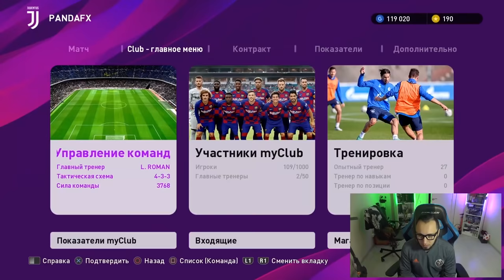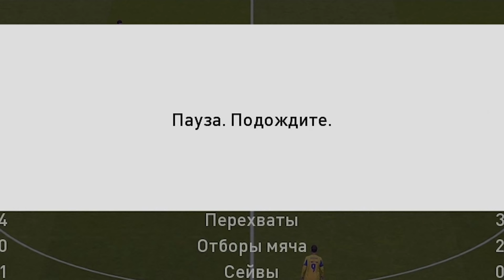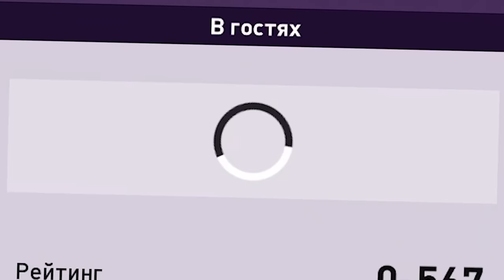АРШАВИН РЕЙТИНГ 92 | СГОРЕЛ ОТ ИГРЫ